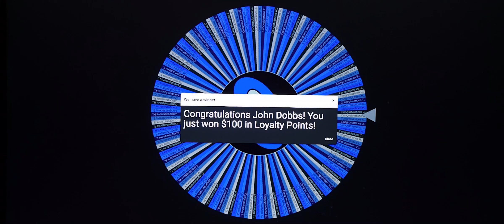All qualifying orders are entries to win for the Month of February!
During the Month of February we want to show our Customer Appreciation! All qualifying orders will be entered in to our random drawings each week to win an additional hundred loyalty points. Good Luck!

You can find the Groovy Track we used on jamendo.com
Groovy Funk for TV Show Advertising - SOUND GALLERY BY DMITRY TARAS